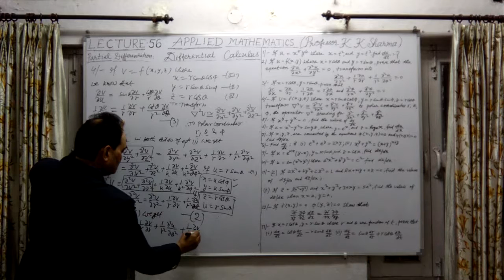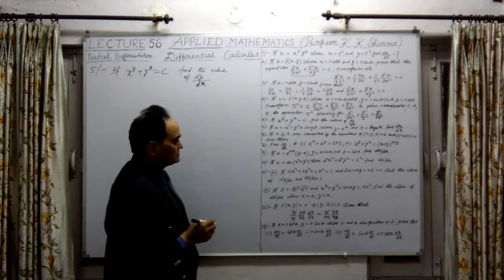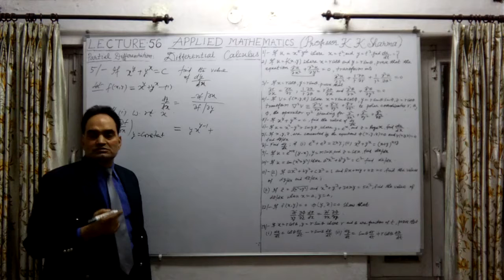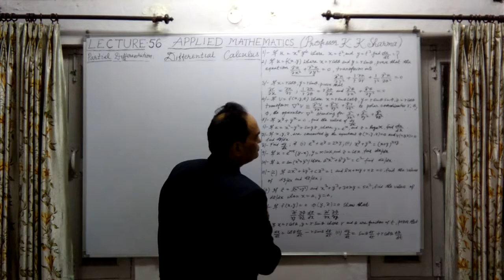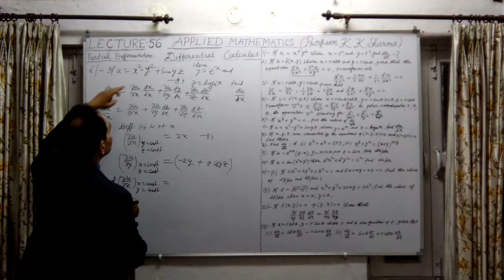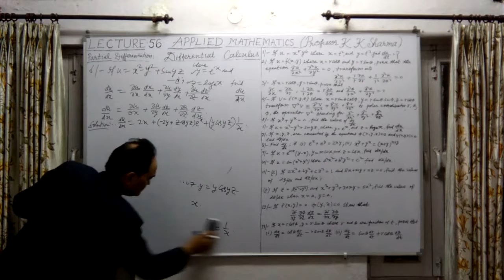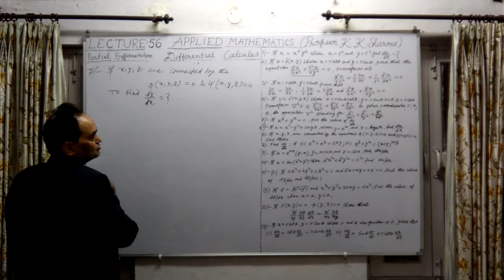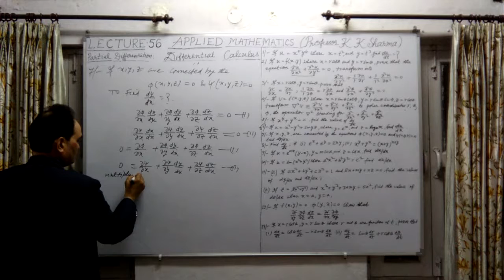DIFFERENTIAL CALCULUS LECTURE 56 E STEP BY STEP LEARNING PROFESSOR KKSHARMA NEW DELHI